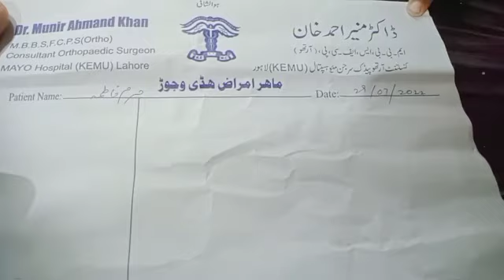haram Rani ke baju Ka joda ab kaisa hai